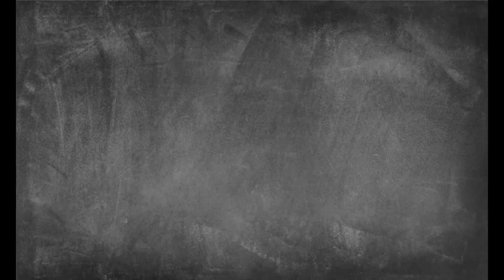Operação Round 6 e o Highlander inverso: o cara que te acusa de ter matado ele | Gameplay Airsoft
Jogo de airsoft na La Catedral. Joguei com a ARP556 e rushei mesmo nesse jogo temático do seriado ROUND 6.

00:00 Começando
00:27 Sedução
01:59 Você me matou
04:46 Mais vexame não
5:00 Deixa o Like

O canal é voltando tanto para veteranos quanto para iniciantes.

Se puder, se gostar do conteúdo, se achar que vale a pena, considere se tornar membro do canal: